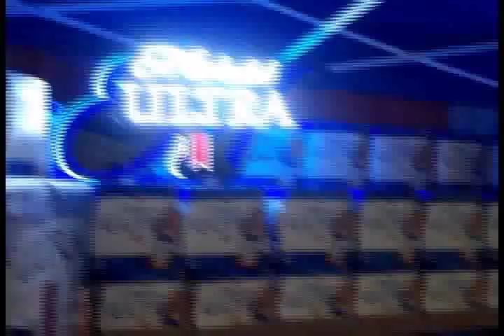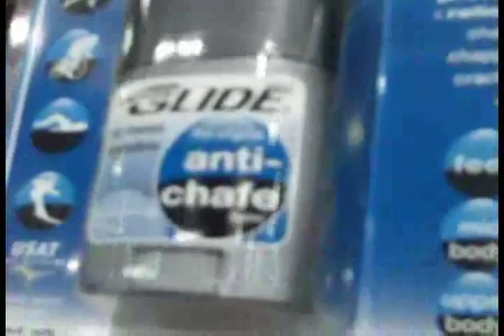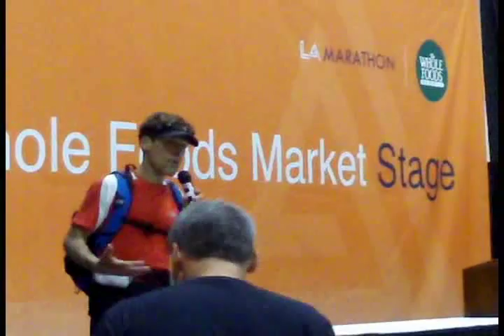Ultra-Marathon Man, Dean Karnazes, Part I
Ultra-Marathon Man, Dean Karnazes, ran from Santa Barbara, CA to Los Angeles, CA in less than 24 hours to speak at the expo for the 24th Annual LA Marathon. This is really just a warm up for him. Dean has pushed himself to the limits that most people would deem impossible. Be sure to watch BOTH parts of this interview - Dean is an amazing, inspirational person who will motivate you to push yourself outside your comfort zone to achieve your goals.